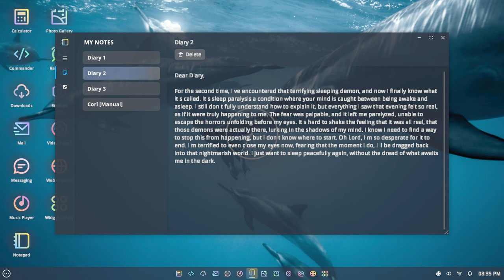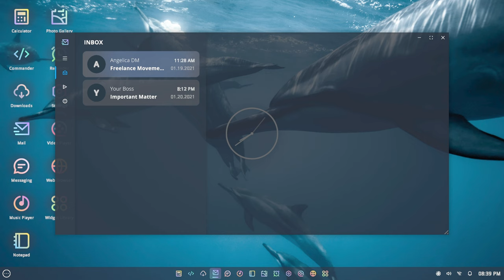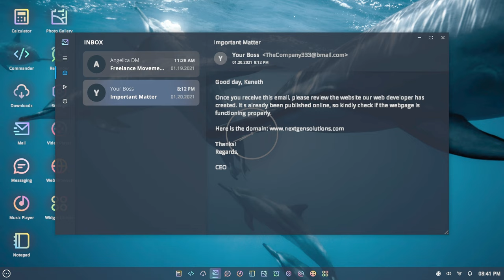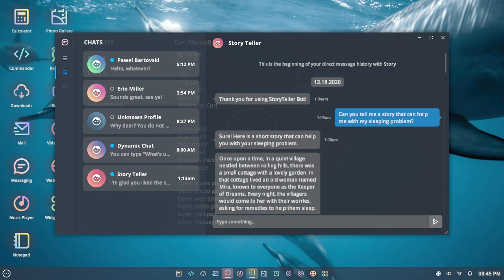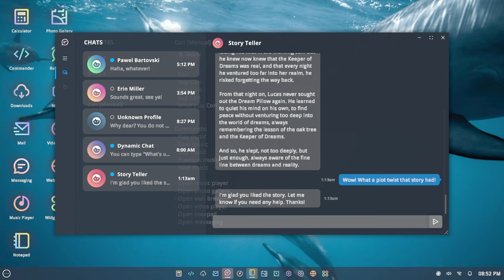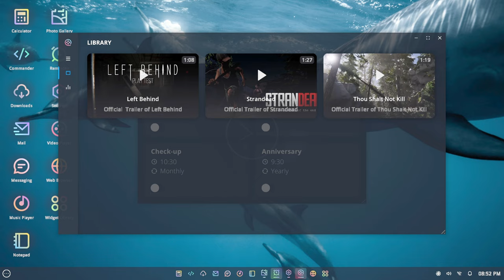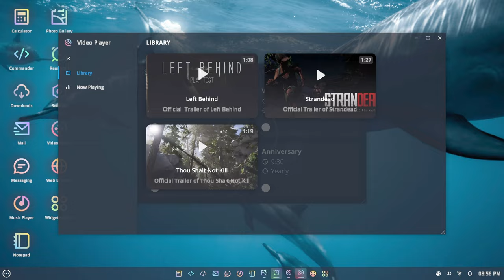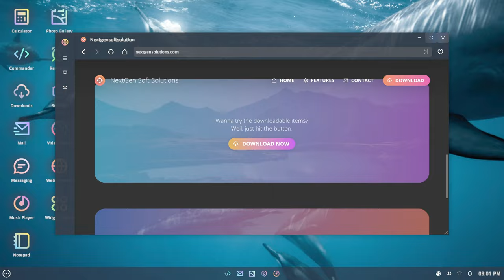This Indie Horror Game Paralyzed Me...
About Silent Still: Silent Still is a first-person psychological horror game about sleep paralysis and nightmares. In this game, you will experience the terrifying effects of the true horror it can bring. Immerse yourself in the game's realistic visuals to feel the actual experience

EQUIPMENT:
i7-13700k
4070 Ti Super
32gb Ram